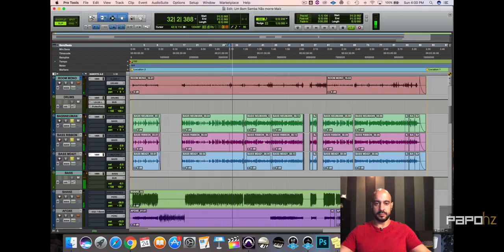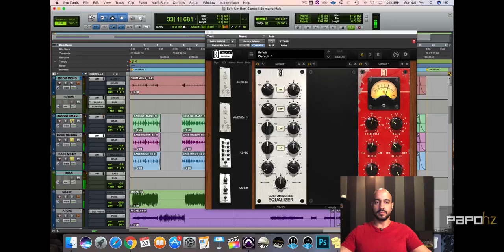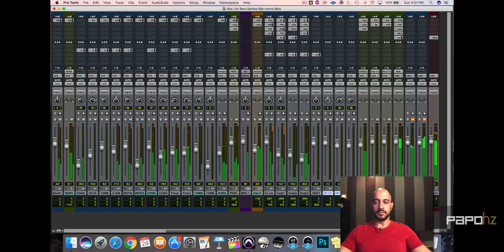Gravando e Mixando Baixo Acústico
Ideias sobre gravação e mixagem de um Baixo Acústico pra um samba.

CURSO COMPLETO DE HOMESTUDIO, CRIAÇÃO DE BEATS, GRAVAÇÃO, MIXAGEM E MASTERIZAÇÃO
Já são mais de 2mil alunos com a melhor avaliação do seguimento do Brasil.

Mariano Júnior é músico e produtor musical e há mais de 20 anos é proprietário do e produz e distribui conteúdos audiovisuais. É também idealizador do projeto onde ministra cursos e dá consultorias.